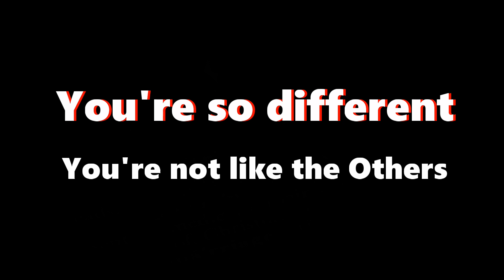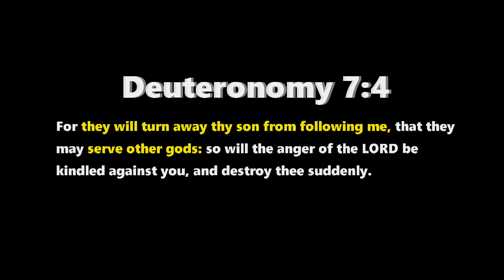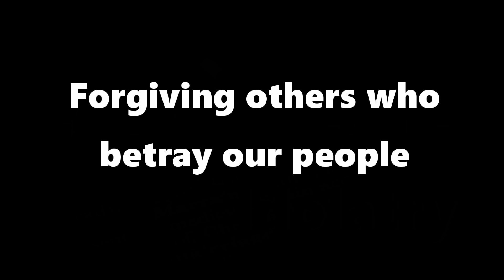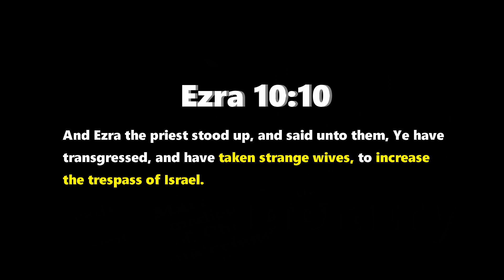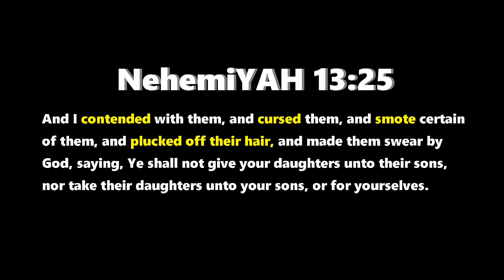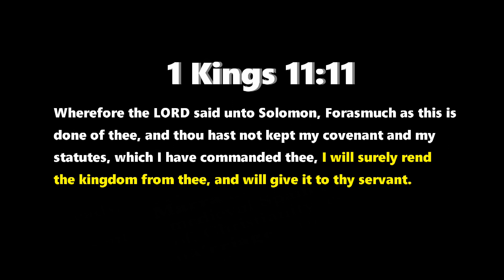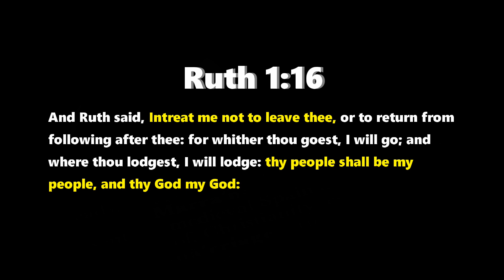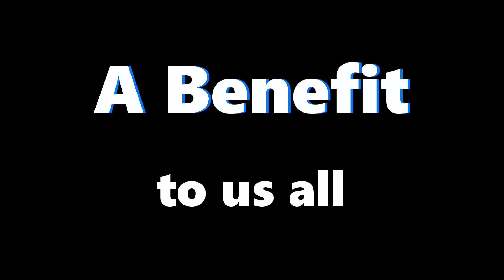The Strange Wives of Captivity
This discussion addresses the issue of strange wives at the end of the Babylonian captivity and how it relates to strange wives at the end of the 400-Year Captivity.  Will history repeat itself?